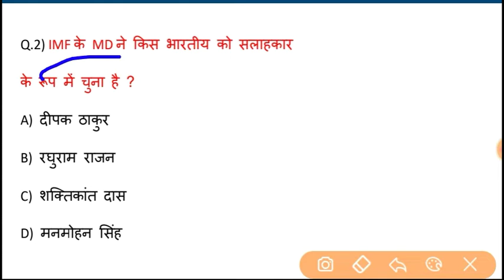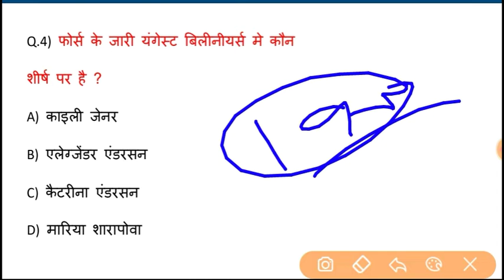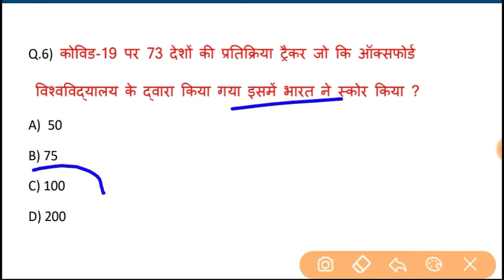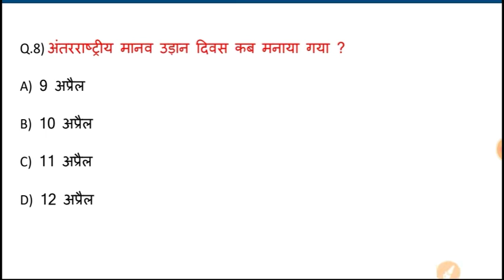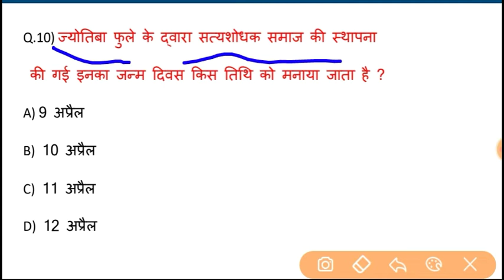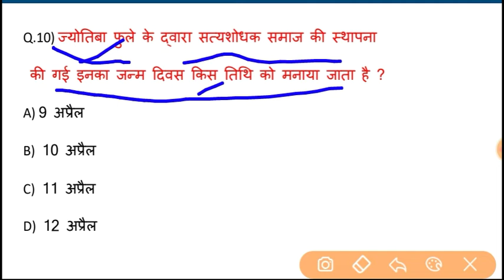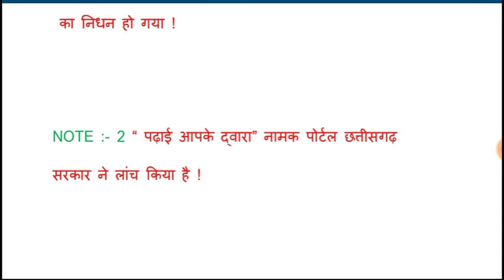CURRENT AFFAIRS (13/04/2020)/#4 CURRENT AFFAIRS FOR ALL EXAM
NTPC/GROUP-D/UPP/UPSSSC/SSC/BANK/RAILWAY/J.E